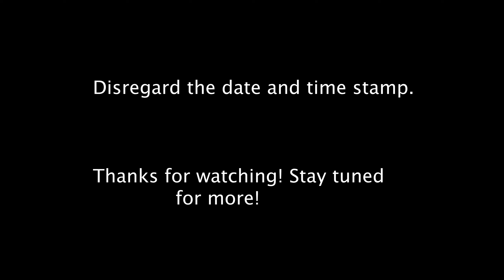Trip to Googes'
Join us on a trip to Hazlehurst, Ga to a bait store called Googes'.  Made some stops along the Ocmulgee and the Altamaha Rivers. All songs from @epicdemicsounds